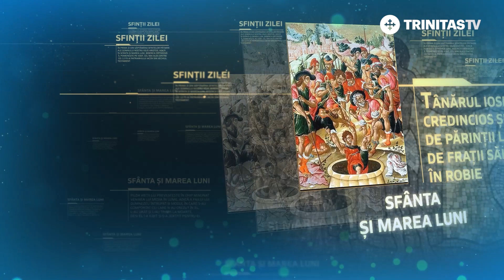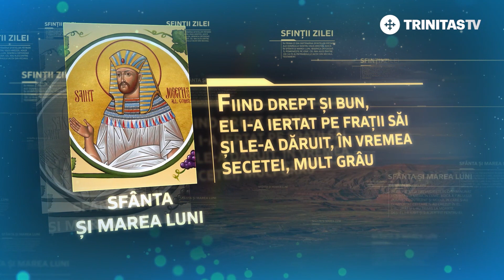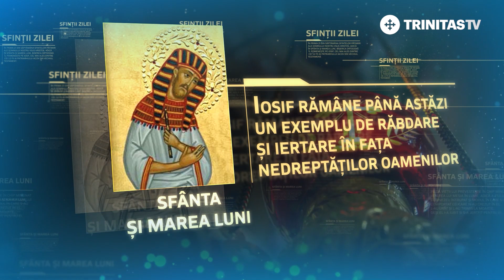Sfânta și Marea Luni